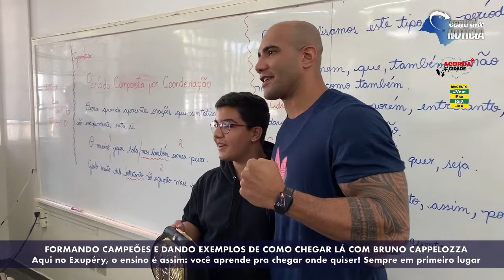FORMANDO CAMPEÕES E DANDO EXEMPLOS DE COMO CHEGAR LÁ COM BRUNO CAPPELOZZA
Aqui no Exupéry, o ensino é assim: você aprende pra chegar onde quiser! Sempre em primeiro lugar.
Hoje, Bruno Cappelozza mostra o quanto vale a pena se dedicar aos estudos e ao que gosta na escola que atende Jaú e região